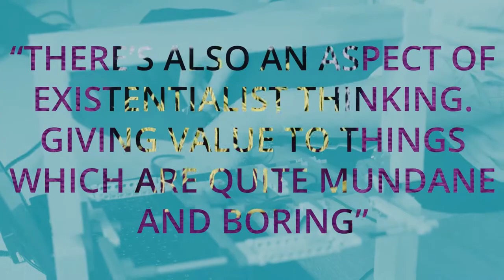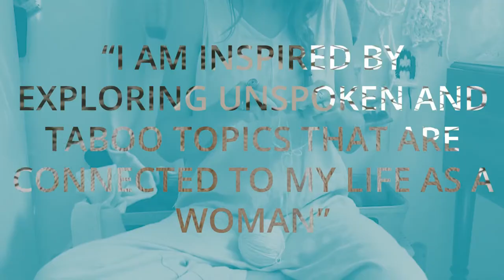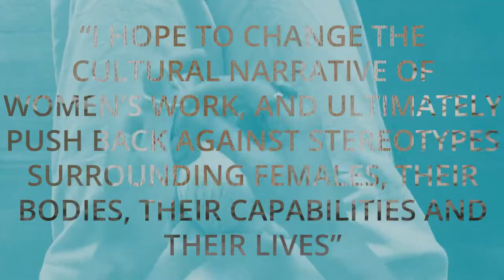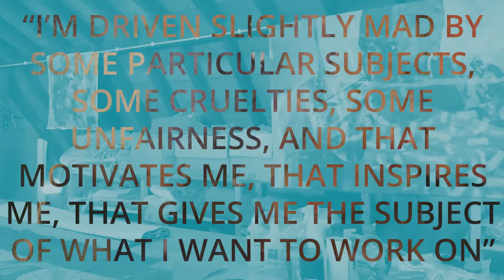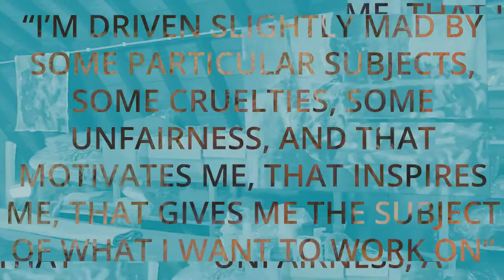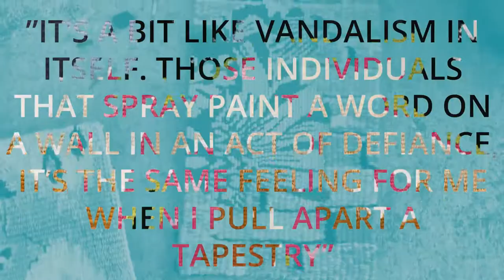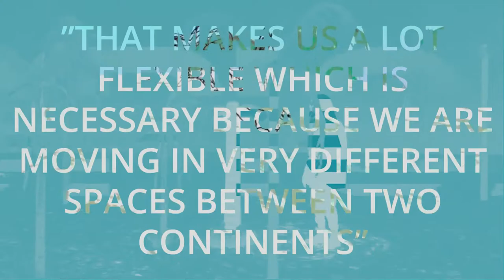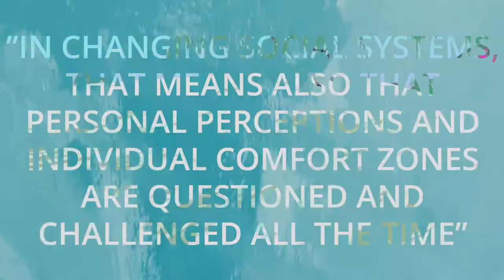Ashurst Emerging Artist Prize 2021 Shortlisted Artists Uncovered Part 5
Artists featured in this video:

Patrick Stratton
Cassie Arnold
Margaret Scott
Anne-Elise Angas
Mukenge / Schellhammer